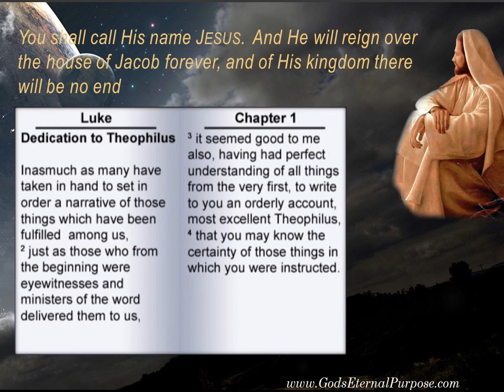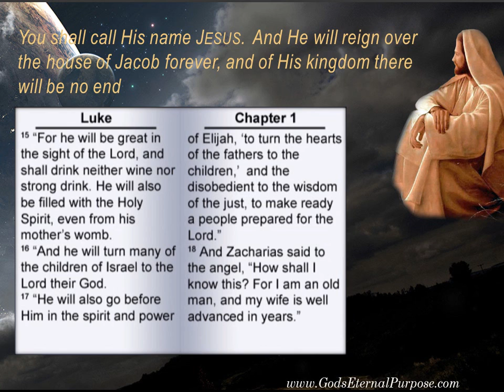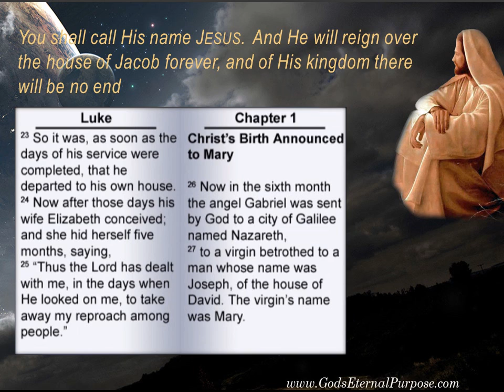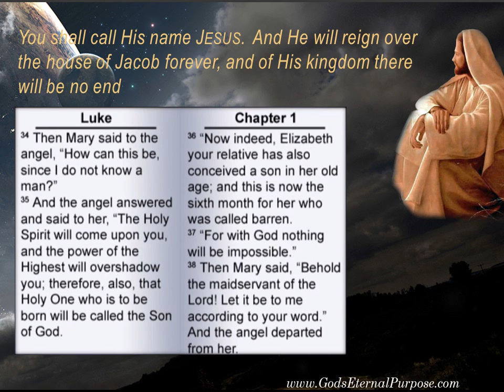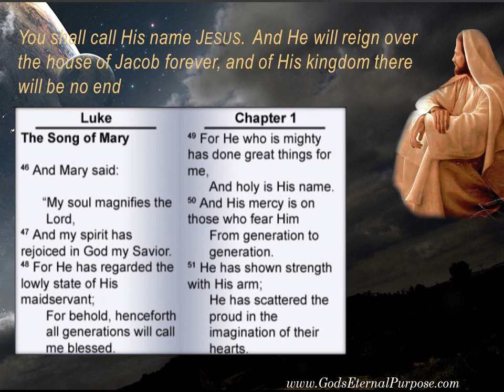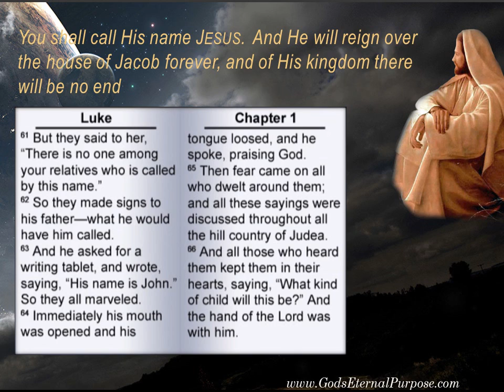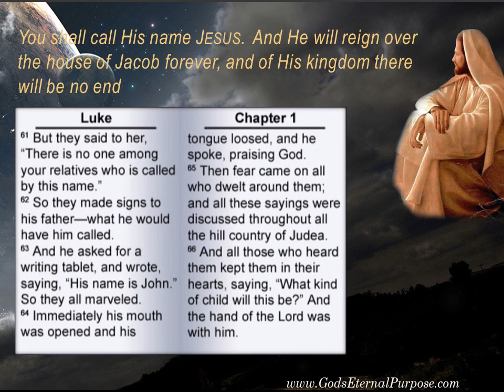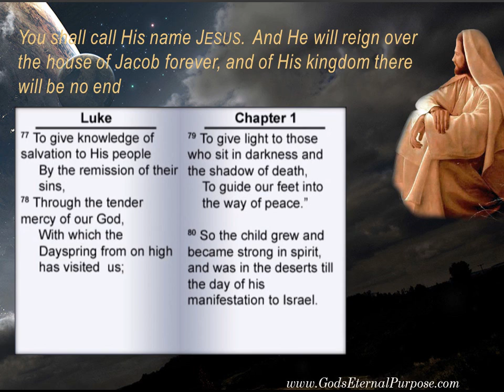God's Eternal Purpose